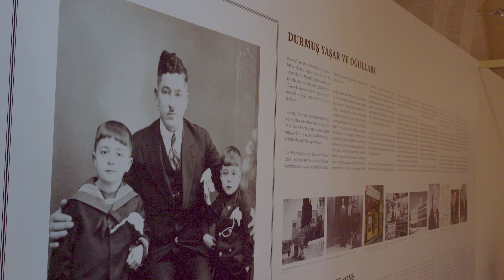Sakıp Sabancı Mardin Kent Müzesi’nde yeni sergi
Mardin’de Sakıp Sabancı’nın vasiyeti üzerine Sabancı Vakfı tarafından restore edilerek müze ve sanat galerisine dönüştürülen Sakıp Sabancı Mardin Kent Müzesi, 56 yıllık bir geleneğe sahip olan “DYO Resim Ödülleri” sergisine ev sahipliği yapıyor.